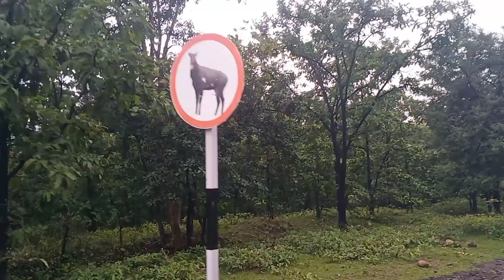Vlog 59 ! painganga Forest and shahastrakund waterfalls. Part2